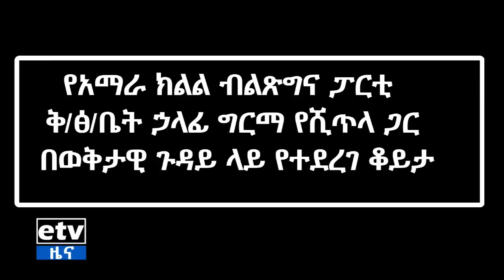የብልጽግና ፓርቲ ሥራ አስፈጻሚ አባልና የአማራ ክልል ቅ/ጽ/ቤት ኀላፊ አቶ ግርማ የሽጥላ የሰጡት ማብራሪያ Etv | Ethiopia | News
የብልጽግና ፓርቲ ሥራ አስፈጻሚ አባልና የአማራ ክልል ቅ/ጽ/ቤት ኀላፊ አቶ ግርማ የሽጥላ የሰጡት ማብራሪያ